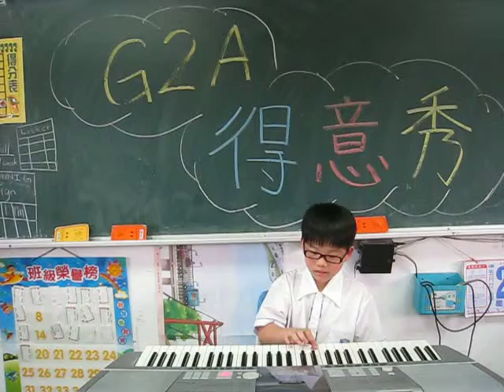G2A 得意秀（Piano - Eric）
快樂頌